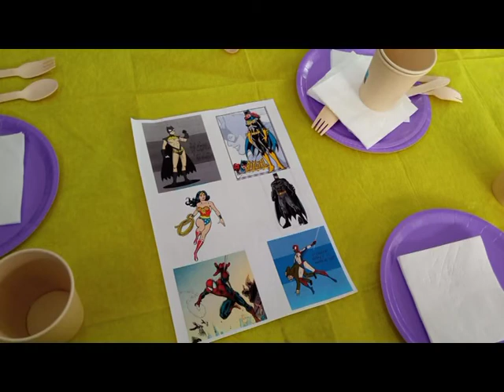Xincana pola Igualdade, 2022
Xincana "Todos somos iguais" realizada por @Raquel Queizás no CEIP Amor Ruibal e promovida por Servizos Sociais do Concello de Barro dentro do Pacto de Estado pola Igualdade.